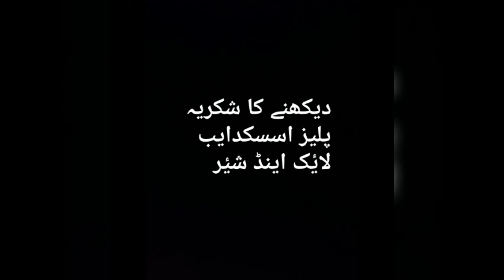Aiza khan's latest photoshoot